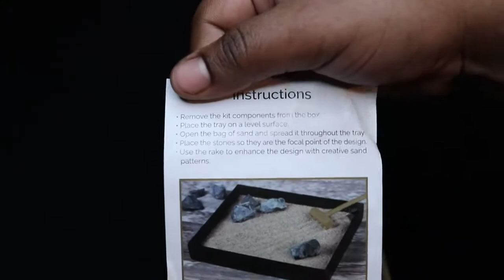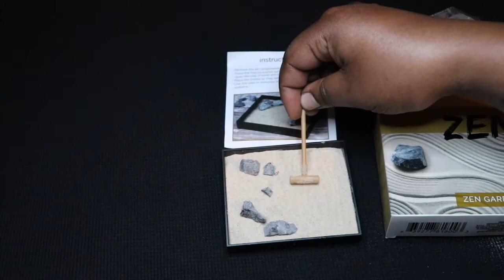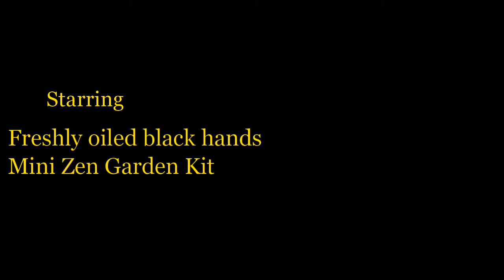Mini Zen Garden Kit Unboxing | Dollar Tree Haul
Today we are unboxing a Mini Zen Garden, purchased at the Dollar Tree (kids, this was back when everything was still $1..🙄)

Let us know what other videos you would like to see in the comments

🔗Our links:
Linktr.ee/qkjj